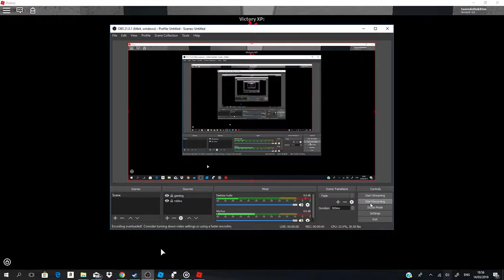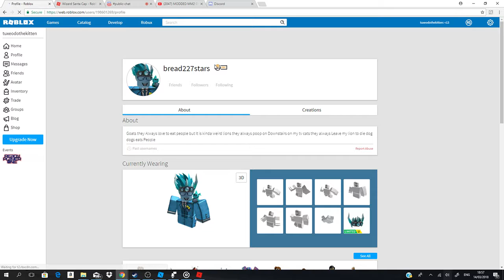#3 WINNER GIVEAWAY!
congrats he will lose it if he does not accept it!